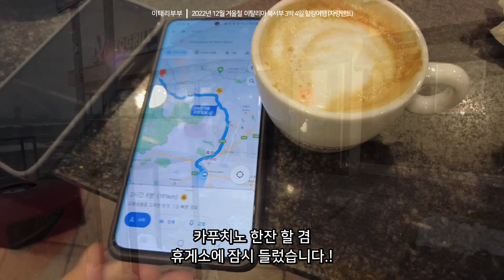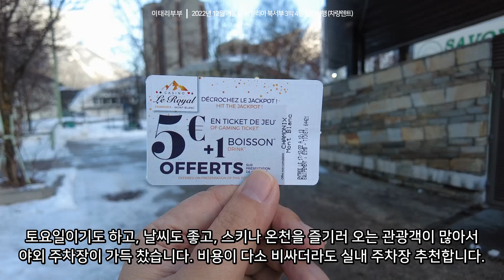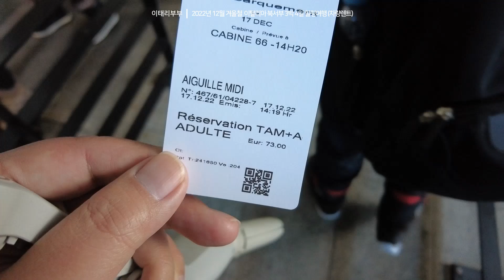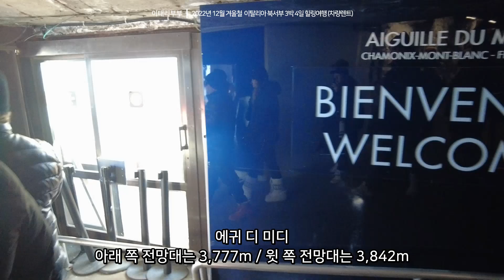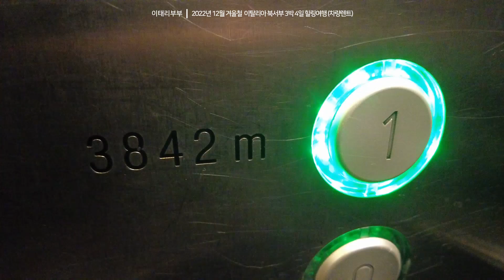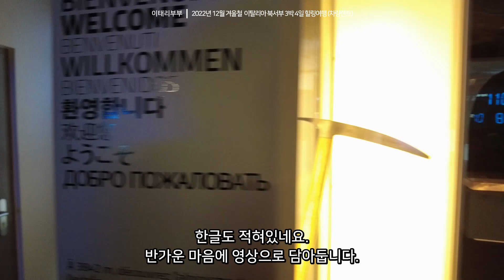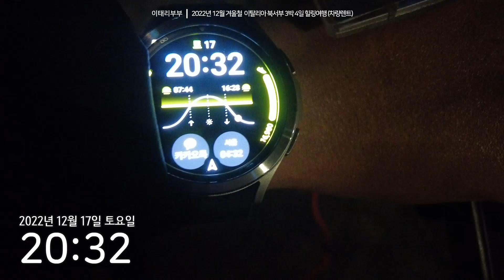(🇮🇹) 2일차 : 몽블랑 보러 자동차로 국경넘기 (이탈리아-프랑스 샤모니) / 겨울철, 이탈리아 북서부 3박 4일 힐링여행(with 이태리부부)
2022년 12월 16일부터 19일까지
3박 4일간 이탈리아 북서부(+프랑스 샤모니)에 다녀왔습니다.

1일차 : 바르바레스코, 바롤로, 알바
2일차 : 샤모니(프랑스), 쿠르마외르
3일차 : 몬테비앙코, 아오스타, 꼬모
4일차 : 산 펠레그리노 온천

이탈리아에서의 삶과 여행
언제나 여러분들의 안전하고 즐거운 이탈리아 여행을 응원합니다.
* 이탈리아 여행정보 및 간단질문 : 네이버 카페
* 이탈리아 여행컨설팅 및 일정상담 : 네이버 엑스퍼트
* 이탈리아에서의 삶과 여행에 관한 글 : 네이버 프리미엄 콘텐츠